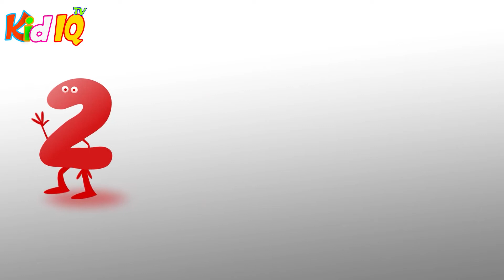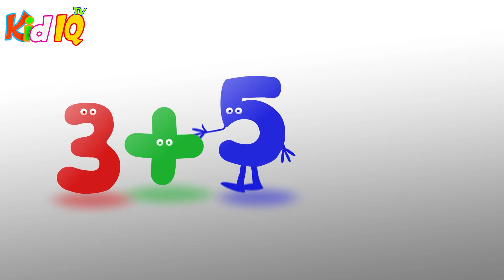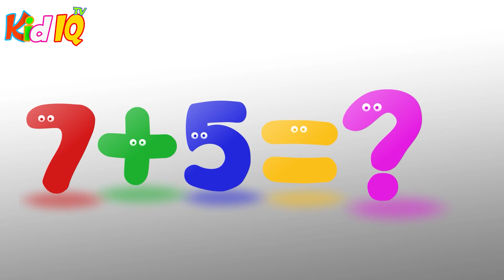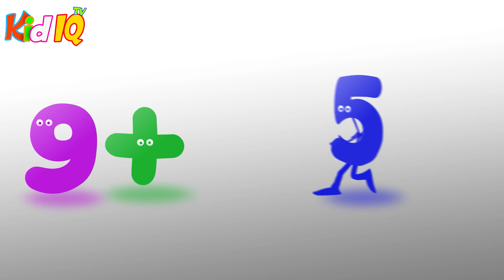+5 Toplama İşlemi | Sayıları Öğreniyorum (Okul Öncesi Eğitici Video)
0-6 yaş çocukların eğitimine katkı sağlayacak +5 toplama işlemi videomuz yayında.

Bebekler ve çocuklar için komik ve eğlenceli aynı zamanda gönül rahatlığıyla izletebileceğiniz, eğitici ve öğretici videoları HER GÜN YouTube kanalımızda sizlerle buluşturuyoruz. 0-6 yaş çocukların eğitimine katkı sağlayacak içerikler ve çok daha fazlası Kid IQ TV YouTube kanalında.